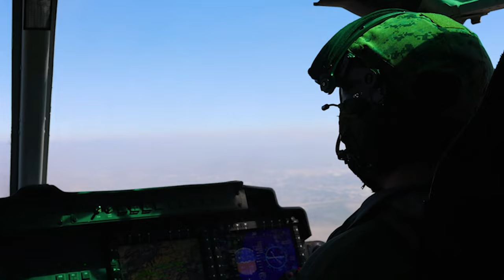MAGTF Demo Stuns at 2023 Miramar Airshow in San Diego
The Marine Air-Ground Task Force (MAGTF) demonstration takes place during the 2023 Marine Corps Air Station Miramar Airshow in San Diego, Sept. 24, 2023.

America's Airshow 2023 B-Roll: MAGTF Demo
SAN DIEGO, CA, UNITED STATES
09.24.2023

The MAGTF Demo displays the coordinated use of close-air support, armor, artillery and infantry forces and provides a visual representation of how the Marine Corps operates. America's Airshow 2023 is a unique and incredible opportunity to witness Marine and joint aviation capabilities, civilian performers, and the world-famous Blue Angels; to interact first-hand with Marines, other service members, and first responders; and to see first-hand the innovative spirit of the Marine Corps through emerging technologies and forward-thinking. (U.S. Marine Corps video by Chief Warrant Officer 2 Trent Randolph)

Film Credits: Video by Chief Warrant Officer Trent Randolph
Marine Corps Air Station Miramar